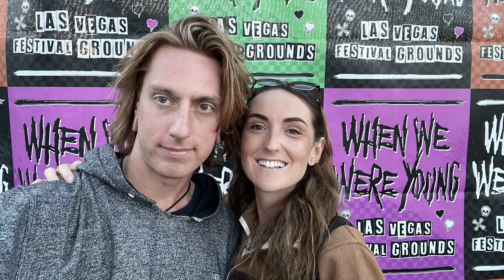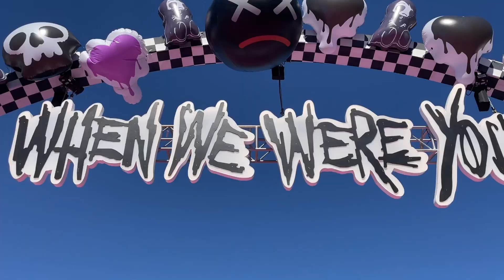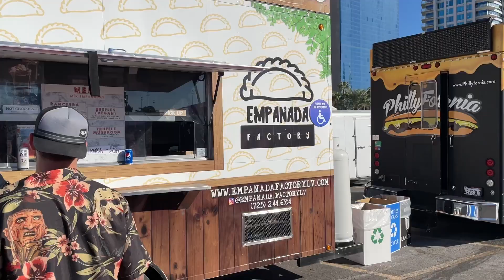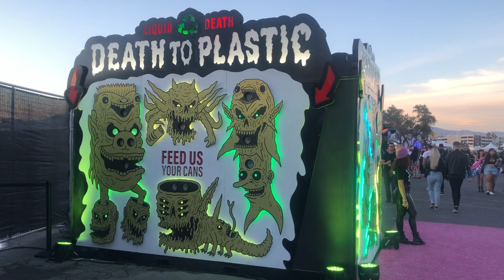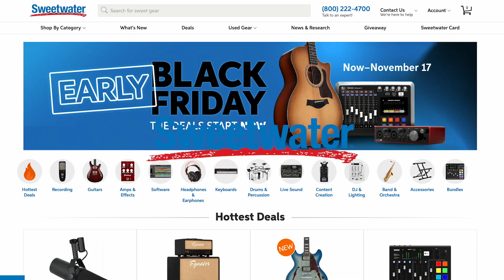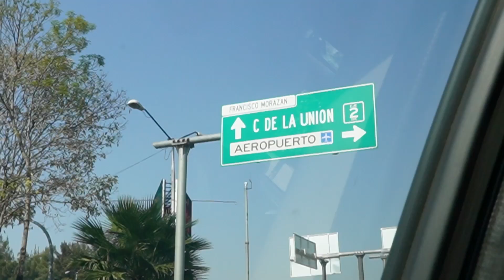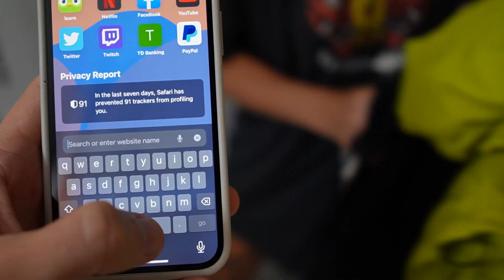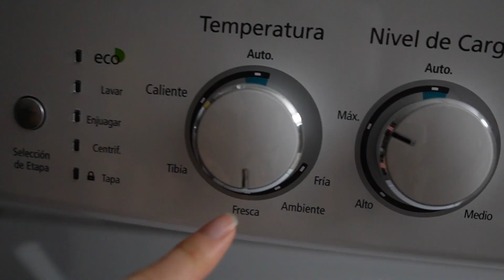We Attended When We Were Young 2022!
After the trip through Death Valley we had settled into Las Vegas and awaited today. WWWY 2022! A day we felt very grateful to be a part of. This is the festival through our eyes! Followed by the journey to our new home of Puerto Vallarta.

Find everything you need for content creation and more at Sweetwater!

Executive Producers:
Taylor Bradford
FxTraderTim

Chapters:
0:00 Walking Over
0:50 First Band!
1:13 What You Can Bring In
2:05 Congratulations!
2:30 Eating on The Pink Carpet
3:14 Black Pink Black
4:16 Trinity Of Terror
6:13 Main Stage Time
8:15 Were Walking Out Now
9:02 Unboxing Our New Mic
9:54 The Next Day
10:50 The Long Layover
12:53 Landed Puerto Vallarta
13:09 Uber Eats Mexico
15:26 Laundry Translating
16:15 Outro